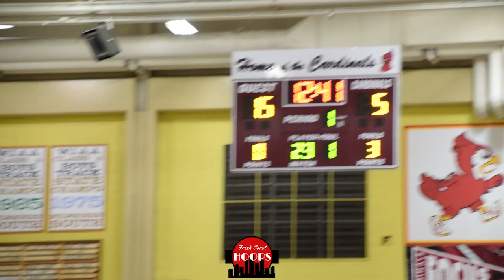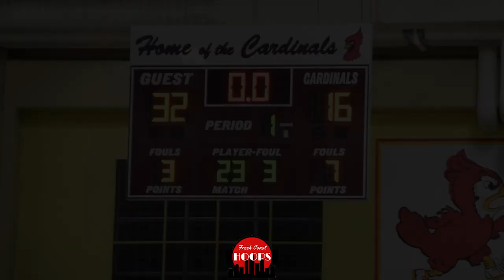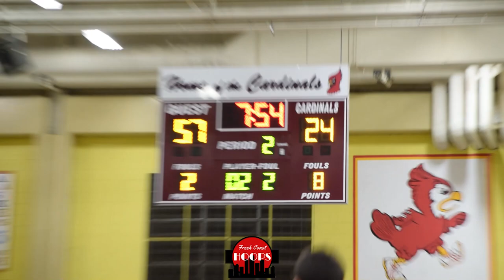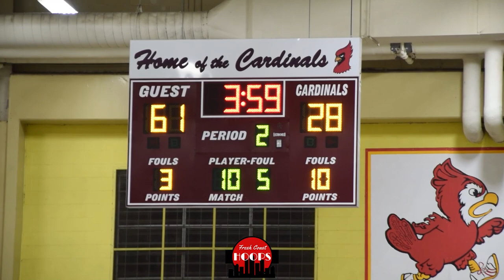Lakeside Lutheran Takes On Milwaukee Washington! Levi Birkholz Shows Out!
Full game highlights of Lakeside Lutheran taking on Milwaukee Washington at the Terry Porter Classic! Lakeside Lutheran was led by senior Levi Birkholz while Washington was led by sophomore Davion Johnson.